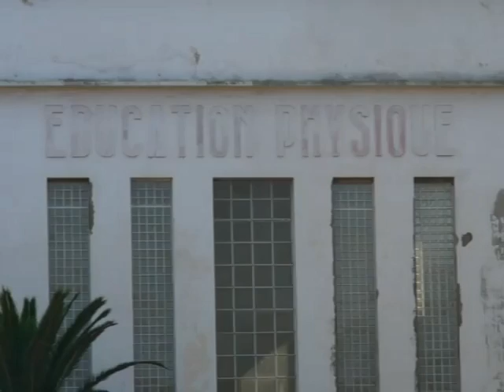Duathlon cancelled, so Australian athletes train at La Casablancaise - Casablanca, Morocco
Early morning at the dirt track in Casablanca, where Hicham El Guerrouj trained.  James Attard and Raf Baugh show us around.